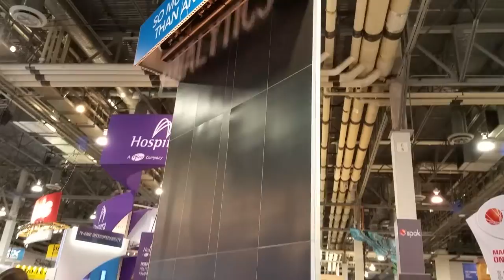NextGen EHR waterfall at HIMSS 2016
As described in The Doctor Weighs In